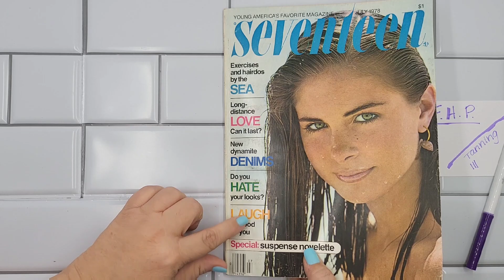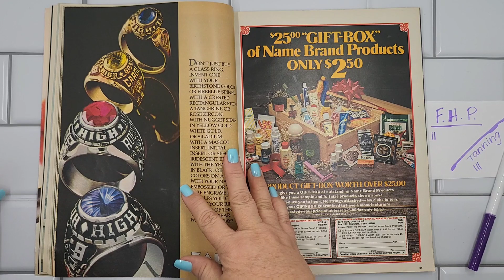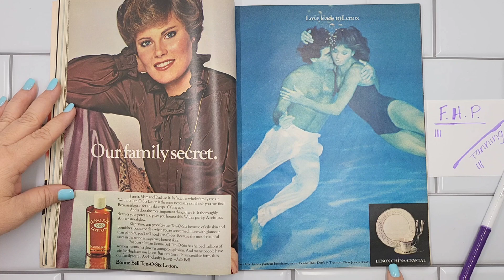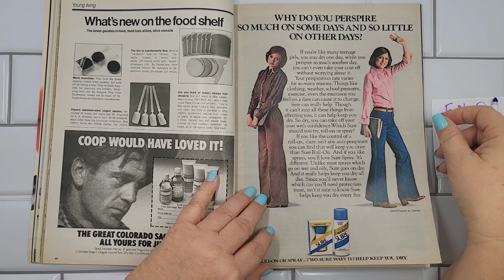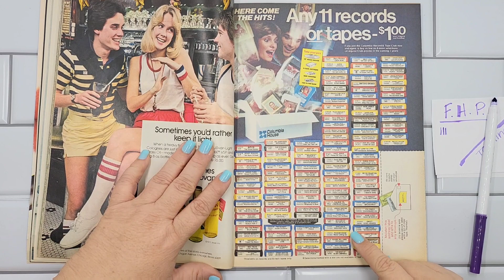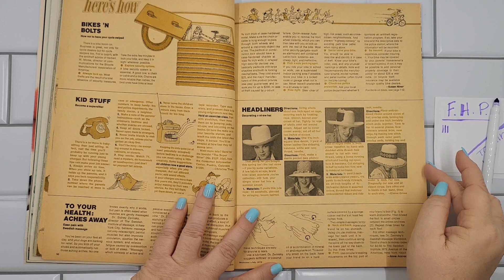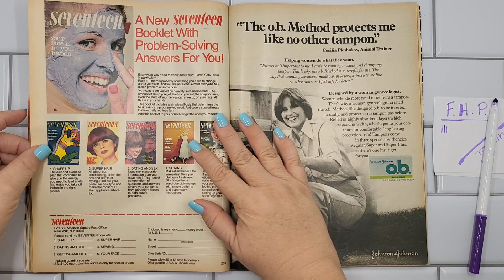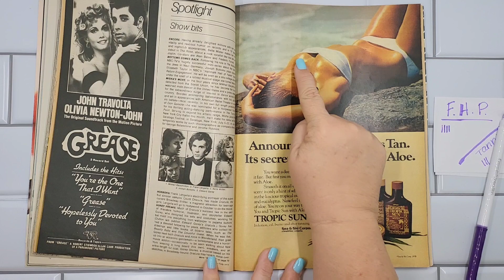Episode #2 MERMAID LOVE & THEN BUY SOME CHINA -JULY 1978 Flip VTG 17 Magazine @treasureonpaper ​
Hello Friends!

Thank You for hanging out with me, while I flip thru this Vintage Seventeen Magazine. I've also created a Quiet Flip Thru if you're' interested, go to my Playlist for Vintage Magazine Flip.

Lora Lea
Treasure On Paper